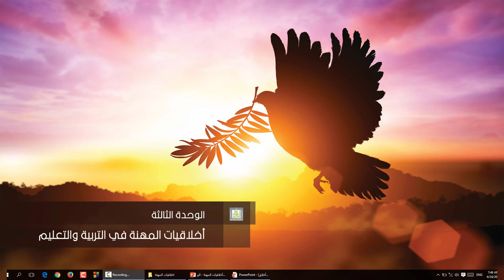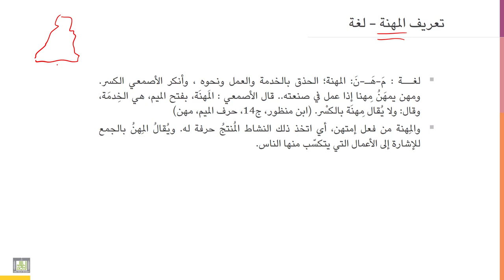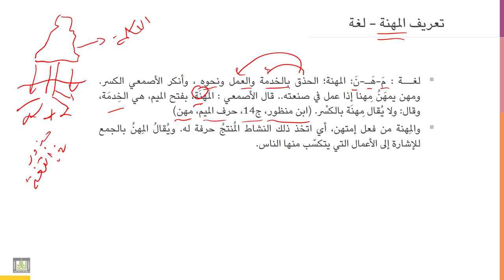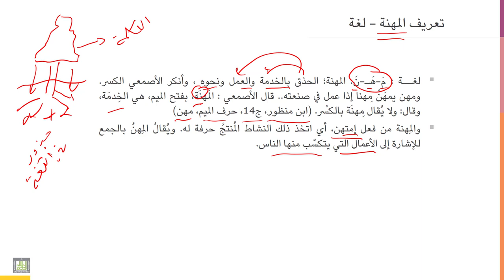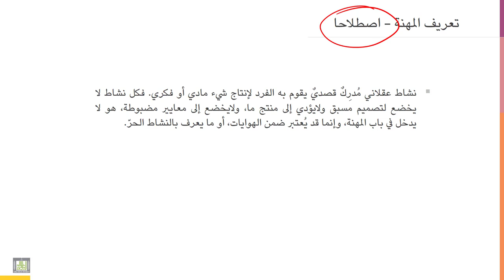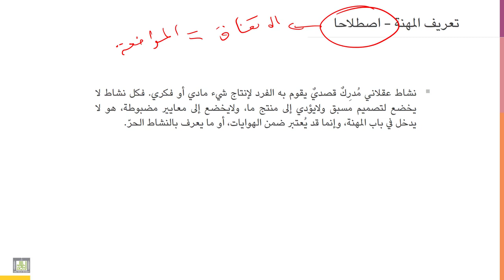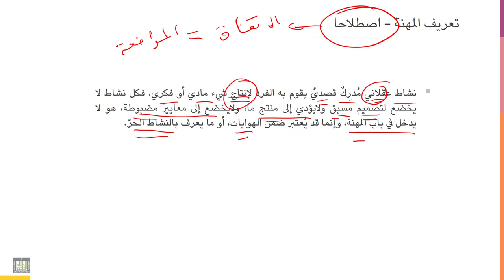أخلاقيات المهنة | 3-2 | تعريف المهنة لغة واصطلاحاً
الوحدة 3 - الدرس 2 : تعريف المهنة لغة واصطلاحاً
أصل كلمة المهنة في اللغة العربية، ومعناها الاصطلاحي الشائع.